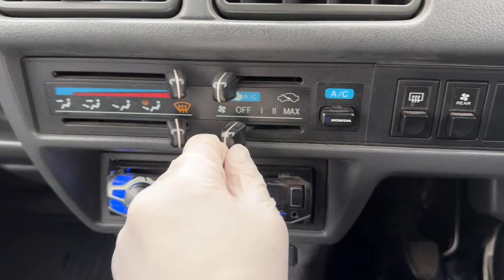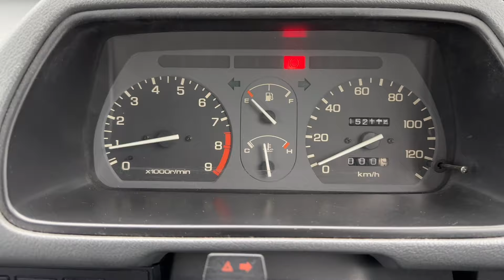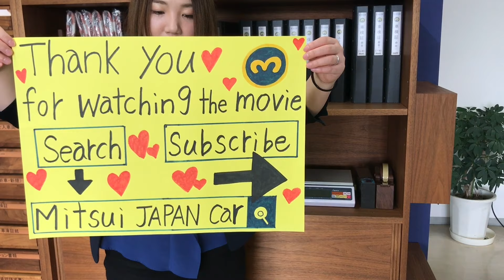Sold out 9/1997 Honda acty van HH4-2324878 ↓ Please Inquiry the Mitsui co.,ltd website.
1997 HONDA ACTY VAN
Good condition Acty van
Very clean vehicle
4WD
A/C
Genuine mileage 152100km
5speed manual
Alloy Wheels
RX3 Gold Alloy wheels New tires